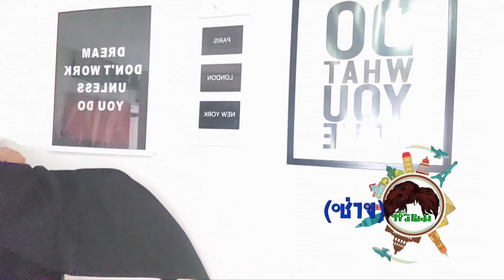ตัดผมตัวเองอย่างมืออาชีพ(อย่างละเอียดเหมือนตัดกับช่าง) @ช่างหัวผม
ในคลิปวิดีโอนี้จะเป็นการ แนะนำ เกี่ยวกับการตัดผมด้วยตัวเอง ในขั้นแรก คือขั้นที่ง่ายที่สุด วีดีโอนี้จะเป็นเพียงวีดีโอที่ เริ่มต้นสำหรับผู้ที่ต้องการตัดผมตัวเอง อยู่บ้าน ในช่วงสถานการณ์ covid แบบนี้ แต่ไม่รู้จะเริ่มต้นอย่างไร ผมเลย คิดวิธีการ มา 3 วิธี เป็น 3 ขั้น ในการตัดผมโดยคลิปนี้จะเป็นแบบที่ง่ายที่สุด สำหรับคนที่เพิ่งตัดผม ด้วยตัวเองเป็นครั้งแรกในชีวิต ถ้าชอบช่วยกดไลค์กดแชร์กด Subscribe ด้วยนะครับ เพราะคลิปต่อไปจะได้มาเร็วขึ้นครับ
  ขอบคุณทุกท่านที่ติดตามและแชร์นะครับ คุณคือบุคคลสำคัญของเราไม่มีคุณ ไม่มีเราครับ